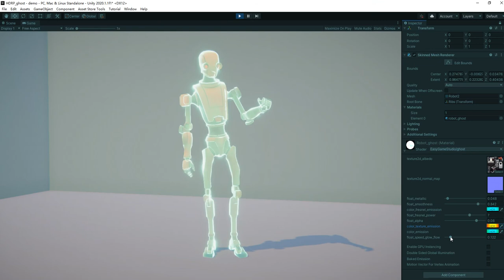Unity VFX - Ghost Effect - Downloadable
If you want to use ghost or transparency effects in your game, then this package is perfect for you. You can also make more cool effects by modifying the parameters. And it contains a simple demo to show how it works. This package can make your game looks cooler. You don't need to write any shader by yourself, you can use this package directly to achieve the effect you want, and it can be integrated into your project very easily. The shader files expose multiple parameters for you to adjust. You can adjust more many different effects by yourself. Due to these cool effects achieved by using the shader, all performance losses are small, and the mobile platform can also run perfectly.

Support Built-in, URP, HDRP Renderer Pipeline.

Main Features：
1. Very easy to integrate into your project, no need to write any shader and code.
2. Support Built-in, URP, HDRP renderer Pipeline.
3. Through the parameters exposed by the shader, you can easily adjust more effects.
4. Support Android, IOS, Windows and other platforms.
5. Contains 3 adjusted materials
6. Clear demo.
7. Good support.